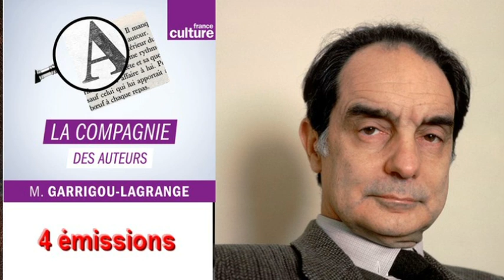La Compagnie des Auteurs Italo Calvino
Sommaire :
Épisode 1 0:00 Vie de Calvino
Épisode 2  55:11  Le Voyageur dans la carte
Épisode 3 1:50:07  La Trilogie de Calvino
Épisode 4 2:44:59  Sous le signe de Raymond Queneau

LA COMPAGNIE DES AUTEURS par Matthieu Garrigou-Lagrange LE 18/06/2018
Épisode 1 : Vie de Calvino
C’est Marie Fabre, maître de conférences en études italiennes à l’ENS Lyon, qui nous dessine le parcours d’Italo Calvino et le passage de son œuvre à la postérité. Elle a notamment consacré sa thèse, Utopie et littérature chez Elio Vittorini et Italo Calvino, à cet auteur.

Épisode 2 : Le Voyageur dans la carte
Philippe Daros, professeur à l’Université Sorbonne Nouvelle – Paris 3, nous guide à travers les différentes phases de l’œuvre de Calvino, à laquelle il a consacré l’ouvrage Italo Calvino (Hachette, 1994).

Épisode 3 : La Trilogie de Calvino
Publié en 1952, Le Vicomte pourfendu est le premier conte philosophique et troisième roman de Calvino. Avec Le Baron Perché (1957) et le Chevalier Inexistant (1959), il compose la trilogie Nos Ancêtres. Martin Rueff, notre invité du jour, est professeur à l’Université de Genève, poète et traducteur de l’italien.

Épisode 4 : Sous le signe de Raymond Queneau
Sergio Cappello, universitaire et auteur de Les années parisiennes d’Italo Calvino (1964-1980) : sous le signe de Raymond Queneau (2007, Presses de l’Université Paris-Sorbonne), qui nous présente l’influence de ces fréquentations parisiennes sur l’œuvre de Calvino.